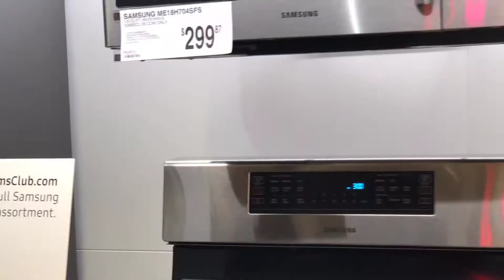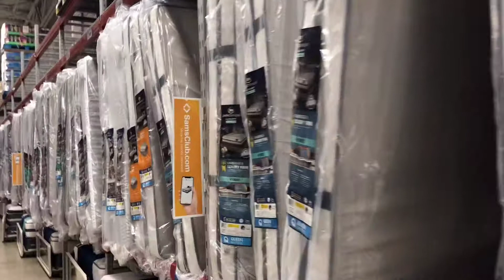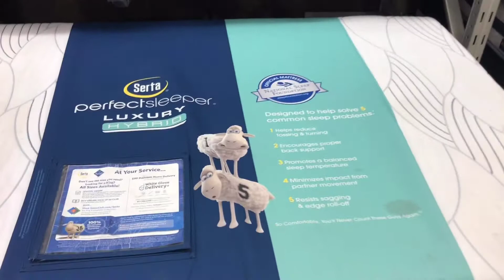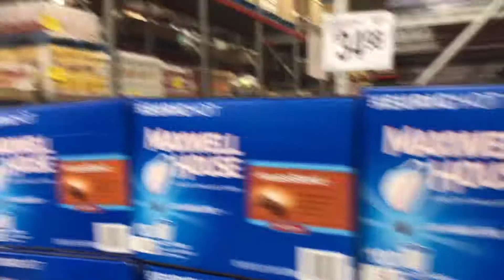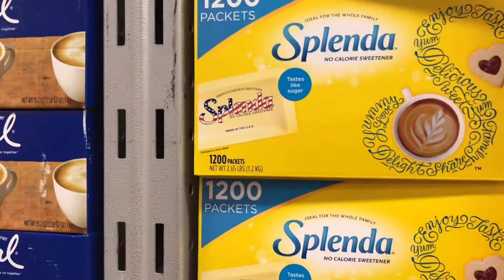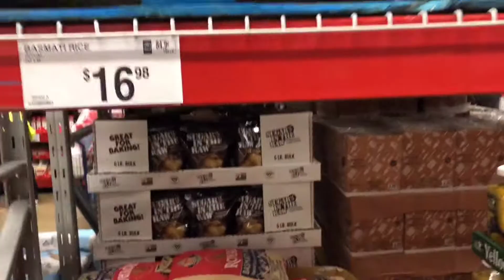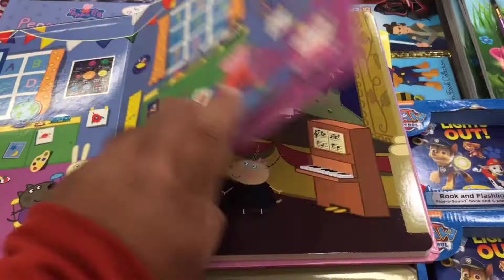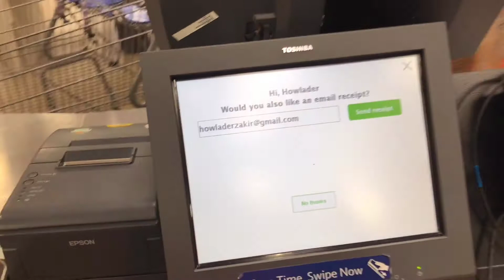American grocery shopping by Bangladeshi Vlogger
Bangadeshi American blogger Z shopping in wholesale store.